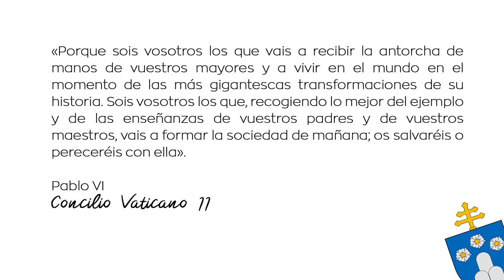Mensaje del Arzobispo de Manizales con motivo de las elecciones presidenciales.